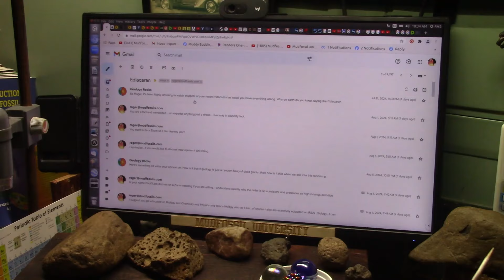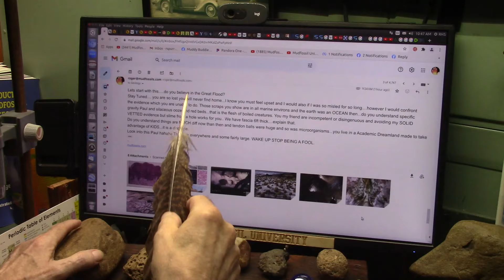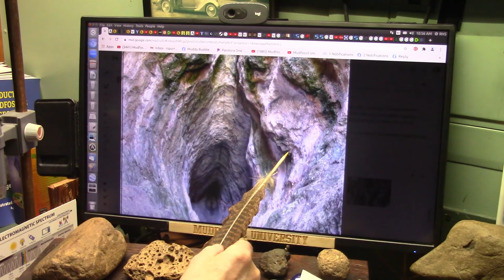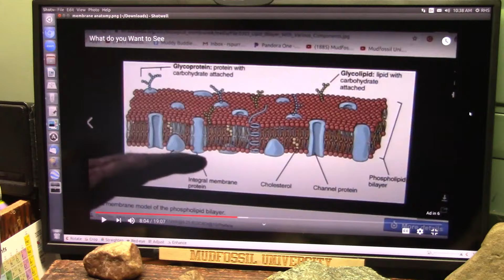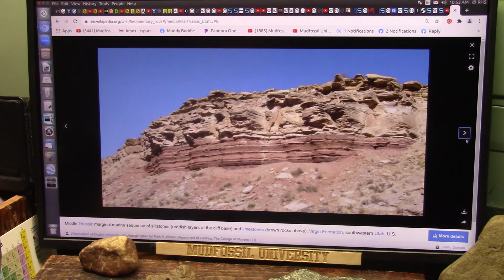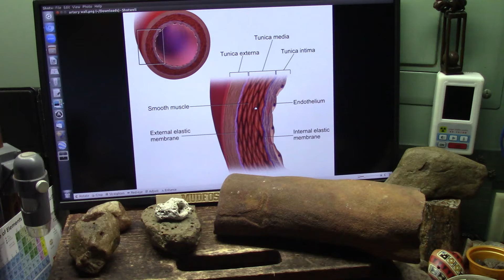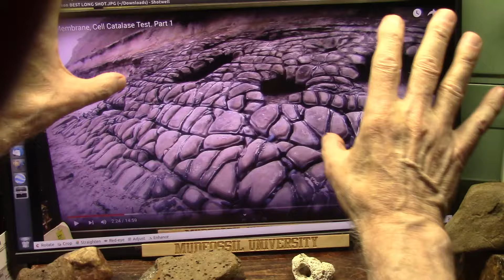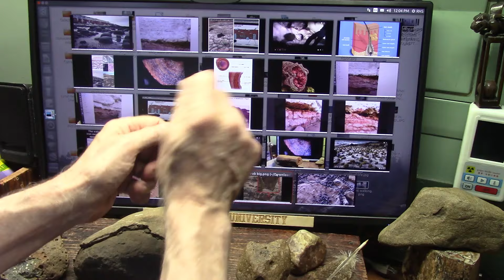Roger Reveals and Uncomplicates the Academic Subterfuge as the Empire Falls to its Knees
I NEVER had any "Spiritual or Religious" Type Convictions until I found Mudfossils and the Giants and Dragons from the Great Flood. I use Biblical and all ancient "Myth" texts to support my discoveries.
Just as I once did Academia does not think much of God and discussion there is very "Limited".
However new evidence seems to support most of the ancient texts and some are very concerning. We rely on Teachers for Truth however I have found that to be a mistake. Much was written about this long ago.
"2 Peter 2.False Teachers and Their Destruction
2 But there were also false prophets among the people, just as there will be false teachers among you. They will secretly introduce destructive heresies, even denying the sovereign Lord who bought them—bringing swift destruction on themselves. 2 Many will follow their depraved conduct and will bring the way of truth into disrepute. 3 In their greed these teachers will exploit you with fabricated stories. Their condemnation has long been hanging over them, and their destruction has not been sleeping."
And much much more like this...
Mattew 13.16..…The Purpose of Jesus' Parables
…14In them the prophecy of Isaiah is fulfilled: ‘You will be ever hearing but never understanding; you will be ever seeing but never perceiving.15For this people’s heart has grown callous; they hardly hear with their ears, and they have closed their eyes. Otherwise they might see with their eyes, hear with their ears, understand with their hearts, and turn, and I would heal them.’ 16But blessed are your eyes because they see, and your ears because they hear. 17For truly I tell you, many prophets and righteous men longed to see what you see but did not see it, and to hear what you hear but did not hear it.…